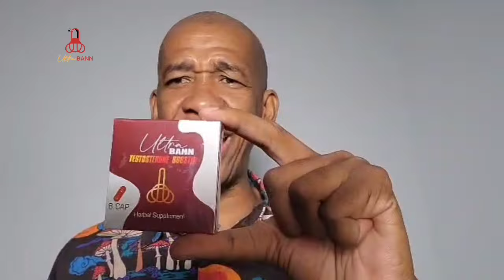Zen Pirèd! Babekyou reponn Garry Conille, Men Lis kondisyon li bay pou Depoze Zam Yo..André Michel?